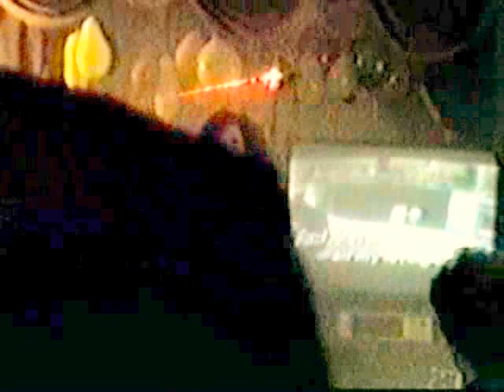Big 50 - Joanne & Allan sing All My Loving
50 Birthday 1993